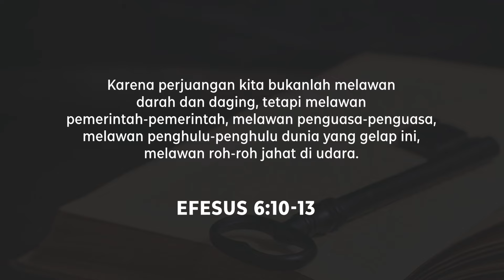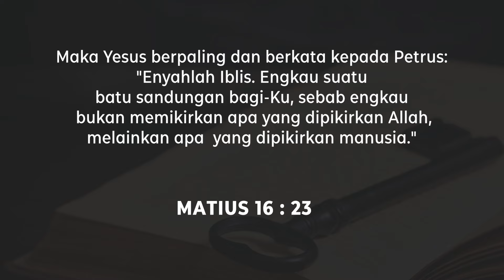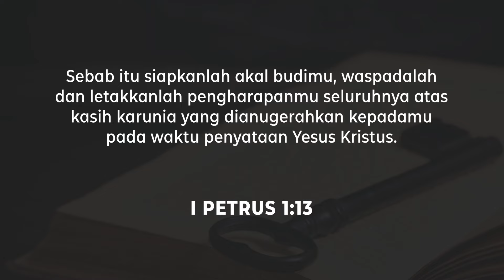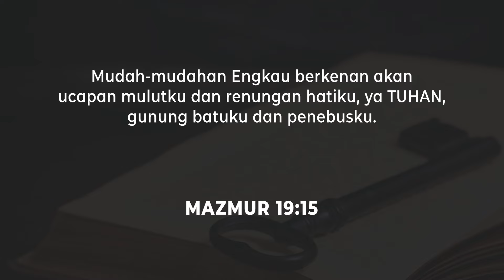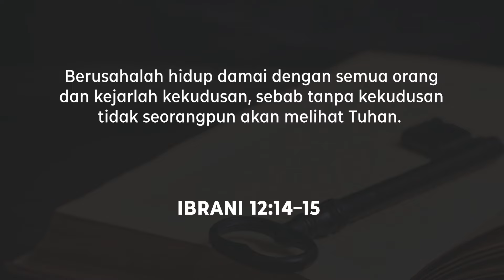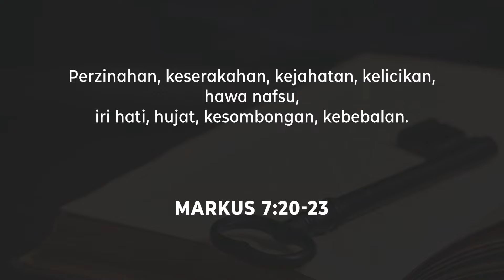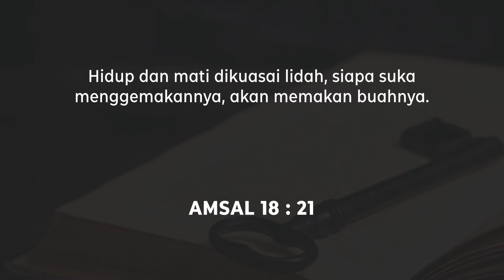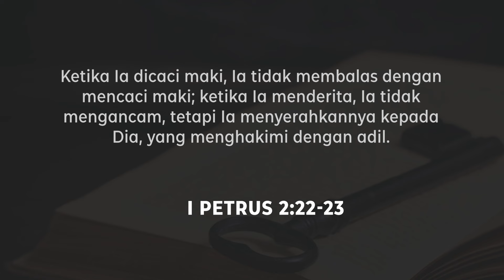Ps. Rubin Adi Abraham - Medan Peperangan Rohani - Pelita Hati - 06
Bahana Channel merupakan kanal youtube yang dibuat khusus untuk kalangan sendiri. dan setiap tayangan yang kami berikan merupakan tayangan yang bermanfaat untuk pertumbuhan iman kita kepada Tuhan kita Yesus Kristus. serta kanal ini di buat demi untuk Kemuliaan Tuhan.

semoga setiap tayangan yang kami berikan dapat memberikan motivasi dan inspirasi bagi setiap umat Tuhan.

untuk memperlengkapi referensi digital Anda kami juga memiliki aplikasi perpustakaan Rohani Digital yang bernama BAHANA DIGITAL dapat Anda download dan instal melalui Google Play Store. atau silahkan klik link berikut :